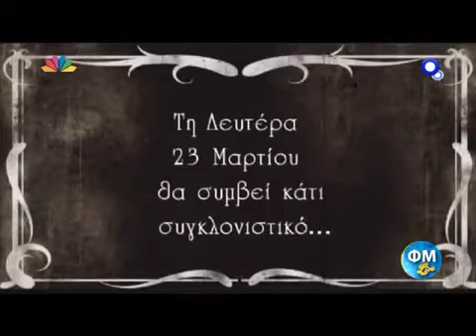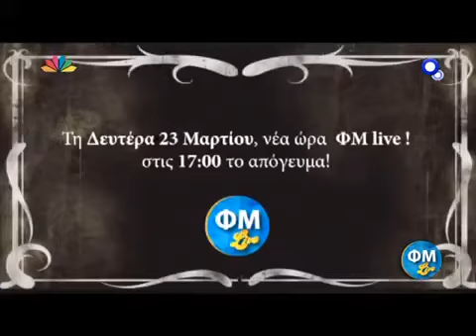Σχόλια Φώτη για αλλαγή ώρας εκπομπής